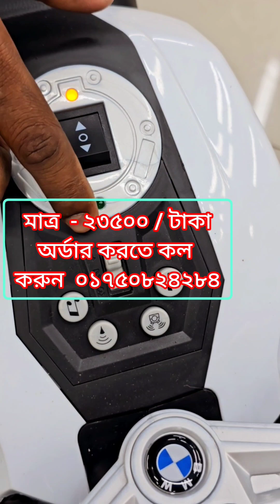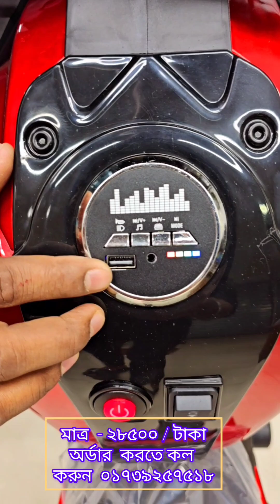রমজান উপলক্ষে বাচ্চাদের ব্যাটারি চালিত বাইকের উপর বিশাল ডিসকাউন্ট অর্ডার করতে কল করুন